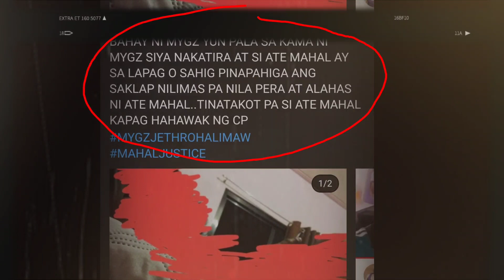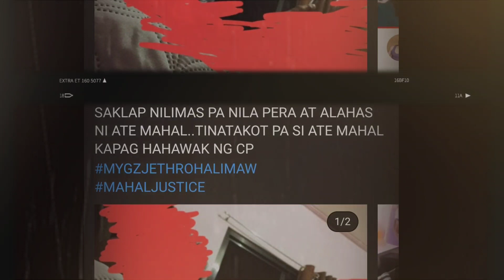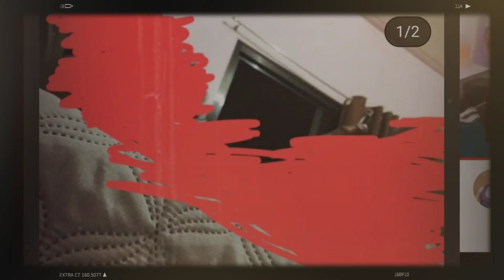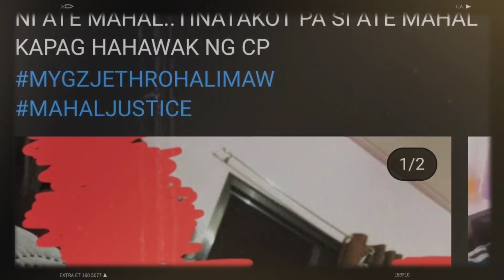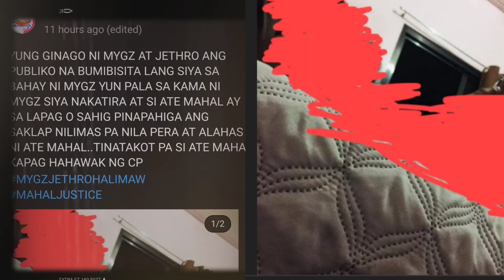MYGZ MOLINO AT TATAY JETHRO SA ISANG KAMA? | BUKING NA SI KURIMAW